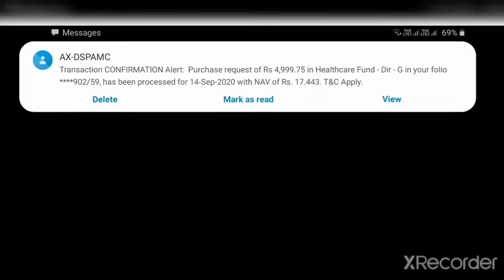PUBG UNBAN UPDATE SEASON 15 ROYAL PAAS ELITE IS HERE SO Chek it guys